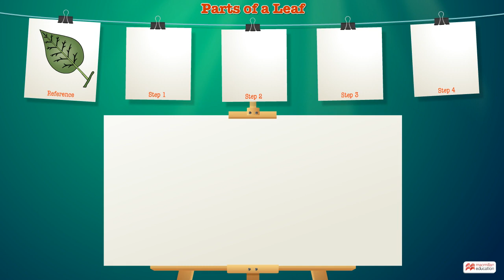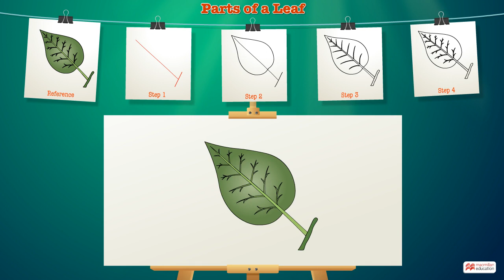Parts of a Leaf | Macmillan Education India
Watch this animation to learn how to draw a diagram of parts of a leaf in a very simple way.